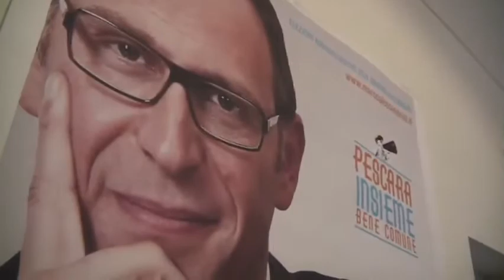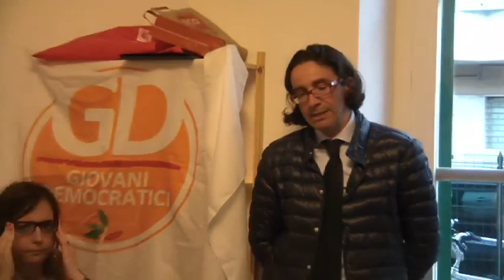1) Parliamo di Bussi, parliamo di acqua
La vera storia della discarica Montedison a Bussi e dell'inquinamento dell'acqua del Tirino Inferiore

Parliamo di Bussi, parliamo di acqua
Lunedì 14 aprile 2014 dalle ore 17.30 alle ore 20.00
Circolo PD Pescara Nord Enrico Berlinguer
Via Nazionale Adriatica Nord 81, 65124 Pescara

Organizza: Mirko Frattarelli ( Segretario Giovani Democratici Pescara )

Modera: Armando Lombardi ( componente del Direttivo Circolo Pd Enrico Berlinguer )

Interviene: Pino De Dominicis ( Ex Presidente della Provincia di Pescara )